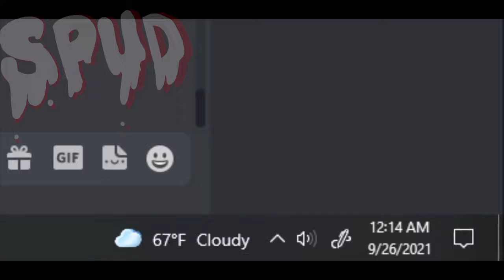4am animation meme but I stayed up to animate this- (also new oc)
its 2am rn... o-o

og meme (go sub to her, she's really talented x3)
my new oc is a girl and she's a alien. help me name is b!tch

time taken: About a hour or so 0-o
art program: Firealpaca
editing: windows movie maker and capcut